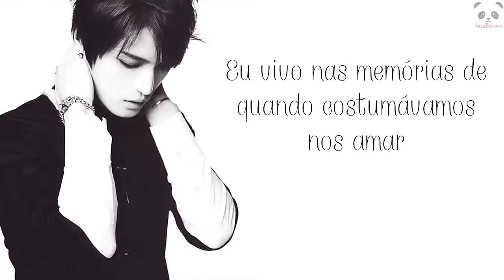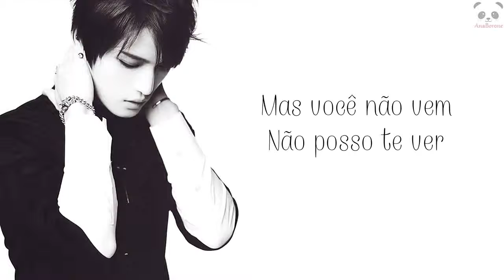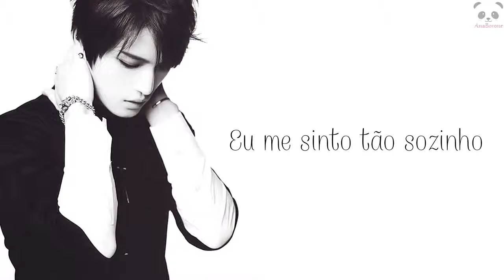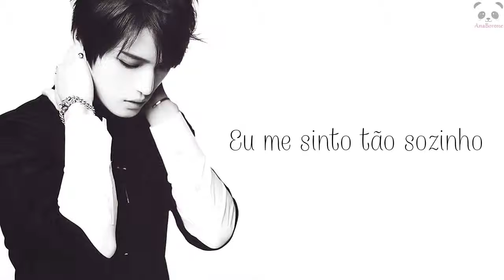04. Kim Jae Joong – All Alone Legendado PT | BR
Álbum: Y Repackage (26/02/2013)
01. Kiss B (feat. Flowsik)
02. Only Love (feat. Flowsik)
03. There's Only You/You Fill Me Up (내안 가득히)
04. All Alone
05. One Kiss
06. My Only Comfort/Healing For Myself (나만의 위로)
07. Mine